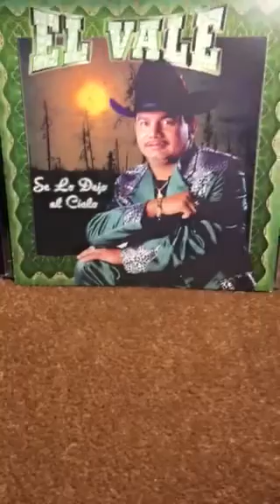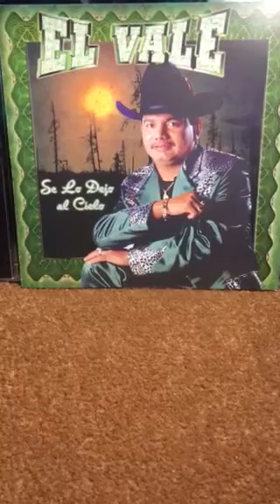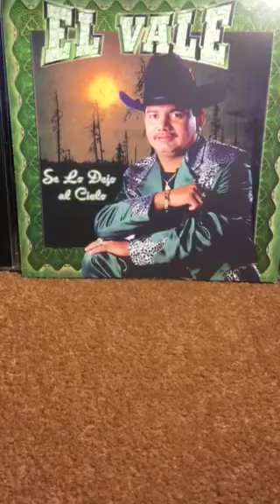(El Vale) Contra 10